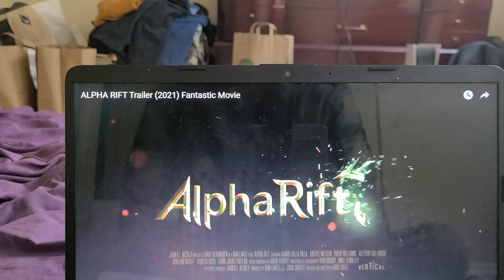ALPHA RIFT TRAILERRR TRAILER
it's fantastic movie